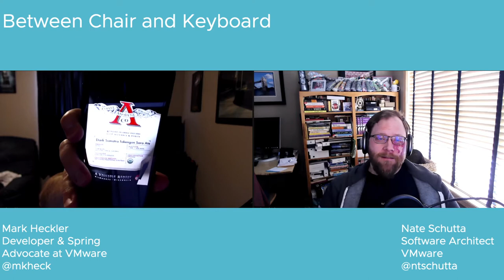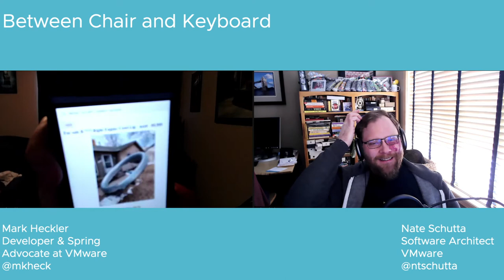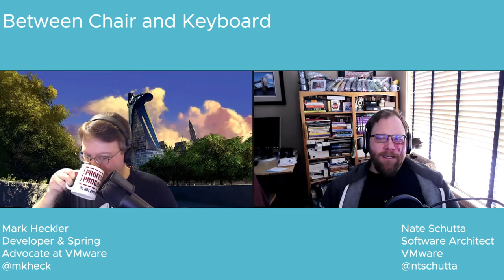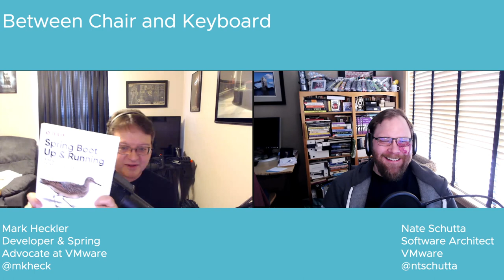Tanzu.TV - Between Chair and Keyboard - The one with Mark Heckler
Please join Nate Schutta and Mark Heckler, Software Developer & Advocate for Spring, conference speaker, published author, & Java Champion developing innovative production-ready software at velocity.

Mark Heckler is a software developer and Spring developer advocate at VMware, conference speaker, published author, and Java Champion focusing upon developing innovative production-ready software at velocity for the cloud. His latest book, Spring Boot: Up & Running! (O’Reilly Media, 2021), is available for early access now and is scheduled for publication February 2021.

As an engineer and an MBA, Mark has worked with key players in the manufacturing, retail, medical, scientific, telecom, and financial industries as well as various public sector organizations to develop and deliver critical capabilities on time and on budget. He is a committed open source contributor and author/curator of a developer-focused blog and an occasionally interesting Twitter account.